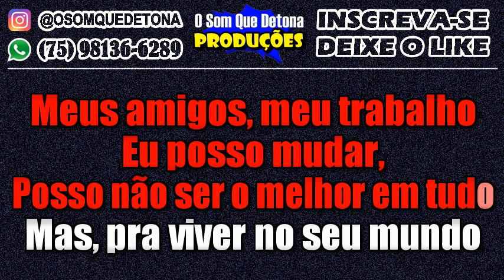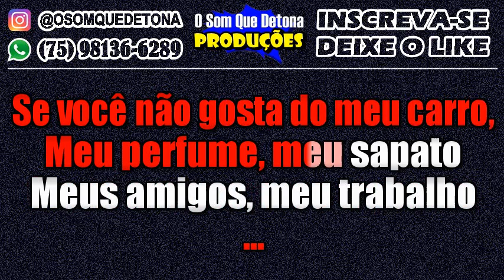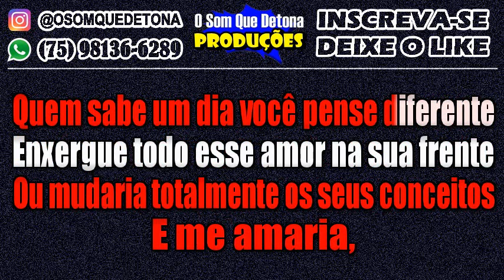KARAOKÊ DE ARROCHA - QUEM AMA SEMPRE ENTENDE (HENRIQUE E JULIANO)